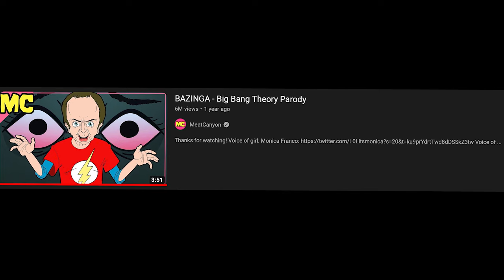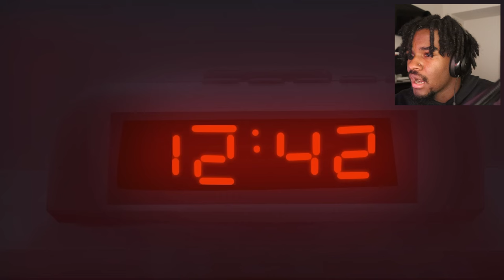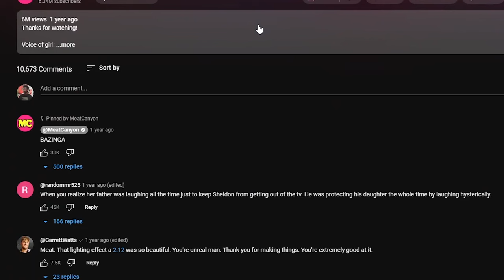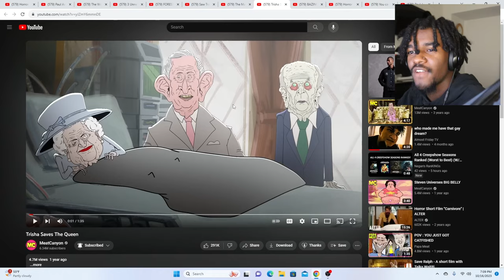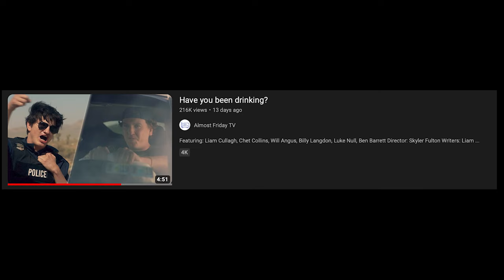DONT STOP LAUGHING OR HE’LL GET YOU | 3 HORROR SHORTS